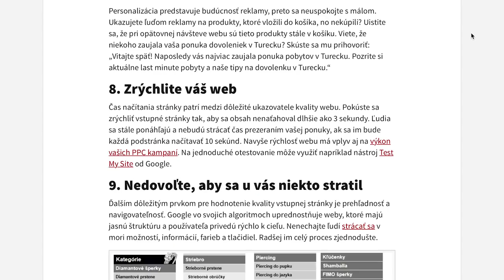Zlepšite svoje PPC kampane pomocou UX zmien na webe